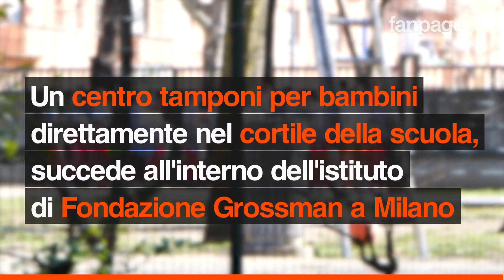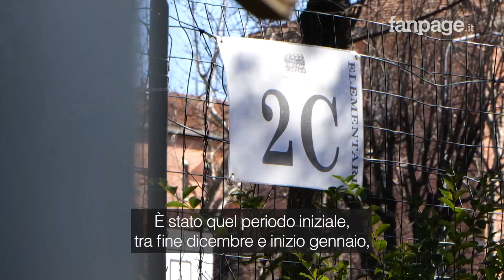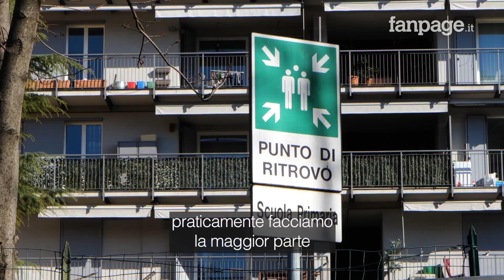Tamponi gratis nel giardino della scuola: "Test ai bambini nel loro ambiente per superare il trauma"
Effettuare i tamponi per il Covid direttamente a scuola. L'idea, nata dalla collaborazione tra la Farmacia Lorenteggio di Milano e le Scuole della Fondazione Grossman di allestire un hub per i tamponi all'interno del giardino dell'istituto. Accorciare i tempi, le code davanti le farmacie e, non meno importante, aiutare i bambini a superare il trauma del tampone nasofaringeo, testandoli nel loro habitat, in un ambiente per loro familiare come la scuola.